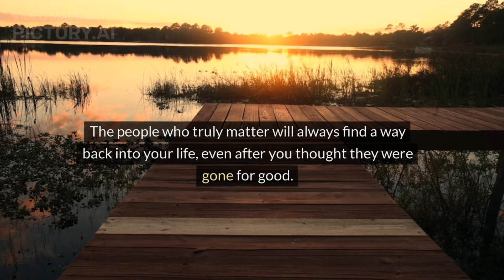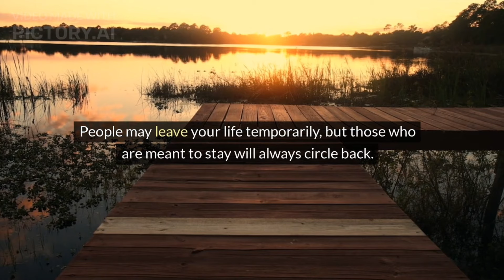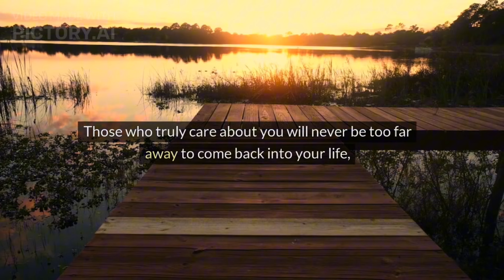Embracing the return of meaningful relationships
The universe has a mysterious way of reuniting souls that are destined to be together, regardless of distance or time. Dive into the magical tales of fate and connections in "People will come back in your life, after... quotes".

"Thank you for joining me on this enriching journey of discovery and personal growth together!"